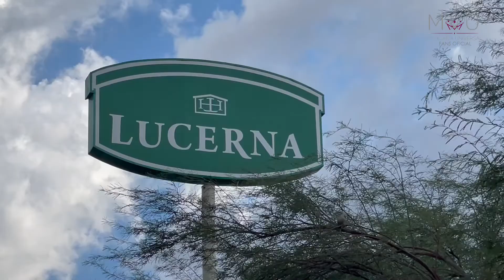Casting MxU Baja California desde Mexicali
Mxu Baja California
Estuvimos presentes en el Casting de Mexicana Universal Baja California desde la Capital Mexicali, les traemos los detalles y en exclusiva conversamos con las aspirantes.
¡Vamos a ver que nos comentaron!

Créditos:
- Imágenes de autor
- Una producción original de  Juan Montesló

Con fines de entretenimiento, formativos y culturales se ha creado este proyecto.